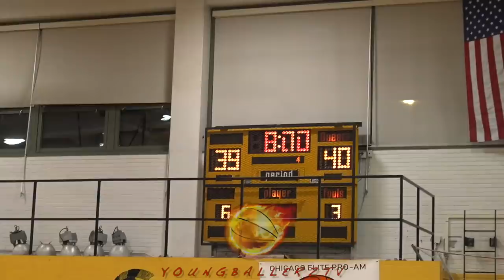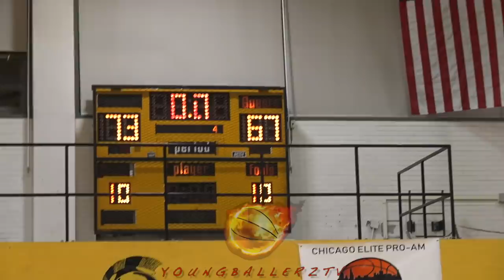Orr vs Farragut" Chicago Battle of the West Siders"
Orr Vs Farragut slug it out in an overtime thriller